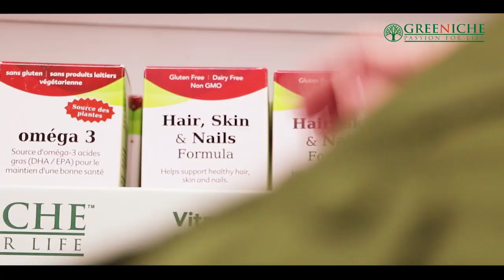TAG TV Pakistan Bureau News Bulletin with Kokab Farooqui - 25 November 2019